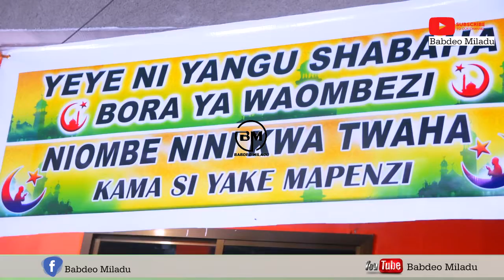MADRASAT TADHAMMUN 2019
Maulidi yalifanyika katika viwanja vya Madrasat Tadhammun Magomeni Mapipa D'salaam, tarehe 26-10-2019